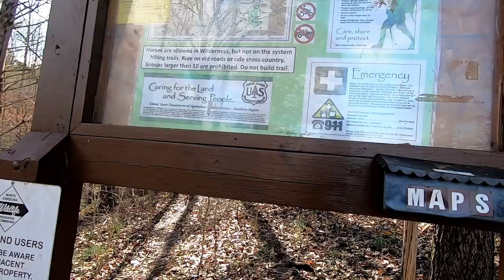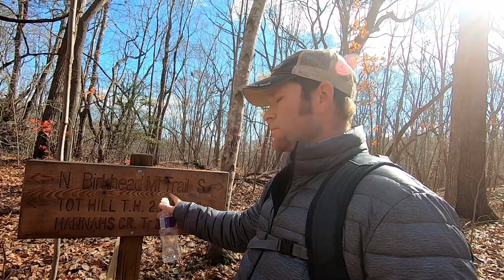Birkhead Mountain Trail - Uwharrie National Forest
This trip was intended to scout for campsites and familiarize ourselves with the area.  Good weather, no bugs, minimal human presence is calling our names, and we intend to take part in a near future backpacking trip.  Uwharrie isn't far from our home, so we take advantage of it as we strengthen the hiking legs, and practice carrying small load on our backs.  We aren't ready for the AT, but we can manage this!